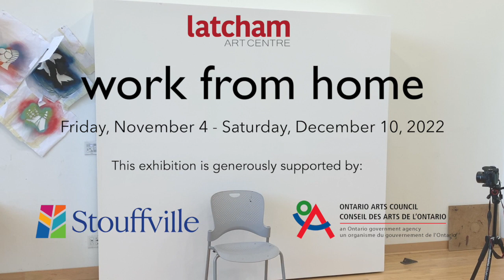An Interview with Margaret Grandison and Ray McNeice - work from home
Margaret Grandison and Ray McNeice speak about their paintings in Latcham Art Centre's latest exhibition, 'work from home'.

We would like to acknowledge the Young Canada Works program for committing to fund a staff resource for this exhibition.

Nous remercions le programme Young Canada Works de s'être engagé à financer une ressource en personnel pour cet exposition.